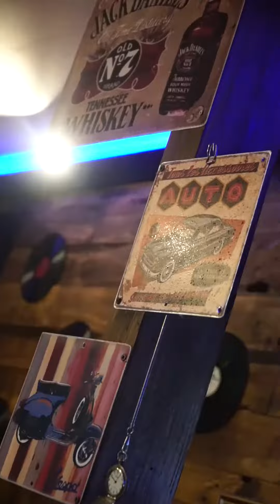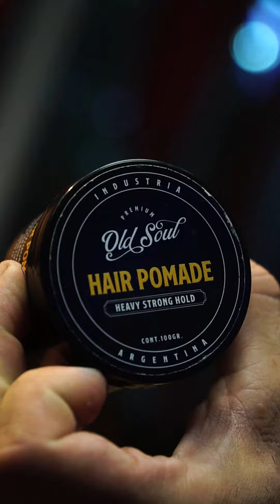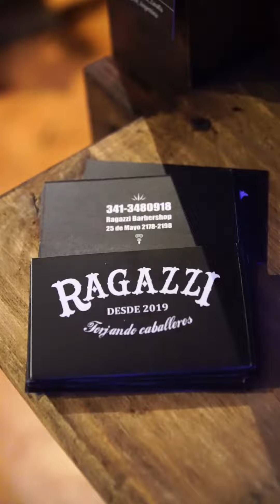Apertura de Barberia - video vertical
Video creativo, editado el mismo dia para Ragazzi Barber shop